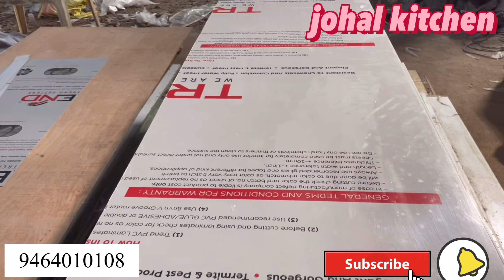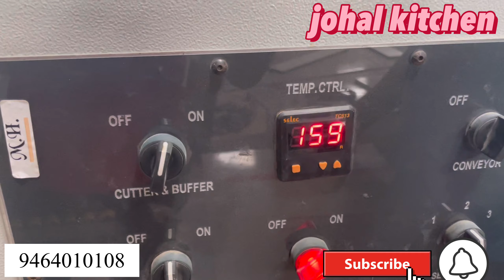My factory tour/ Daily work /Book your kitchen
Hello friend’s welcome to johal kitchen अगर आप भी अपनी किचन को मोडुलर किचन बनाना चाहते है तो 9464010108 इस नम्बर पर अपने किचन की video ओर kitchen का साइज़ WhatsApp कर दे